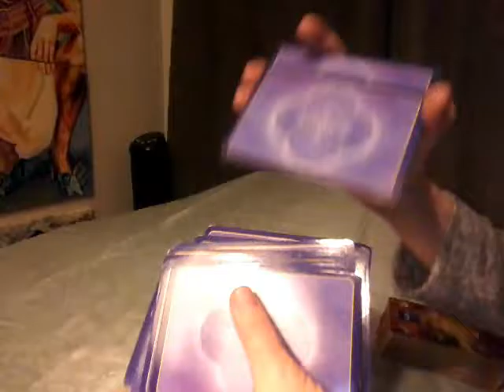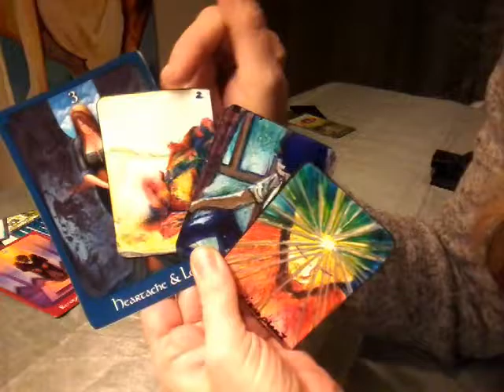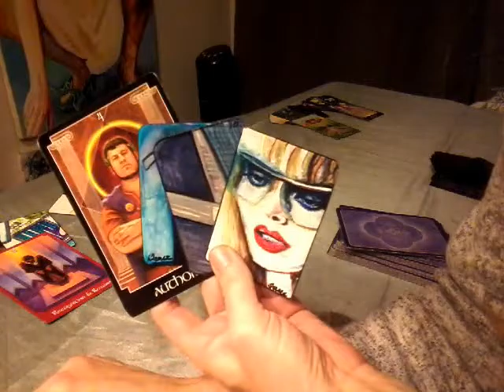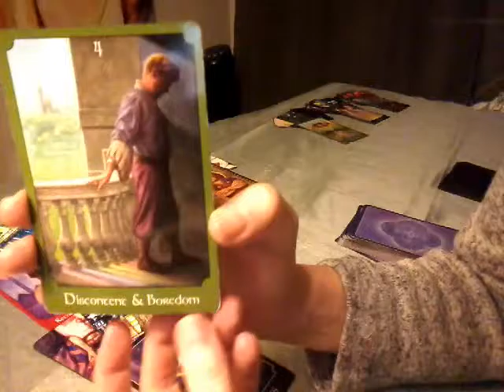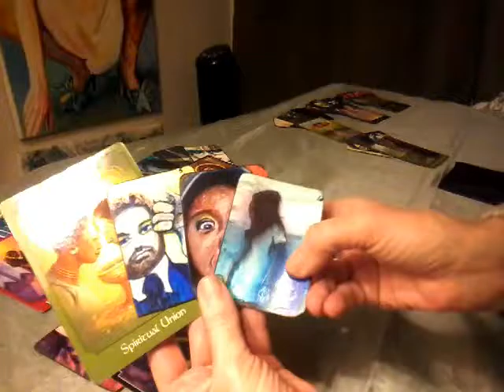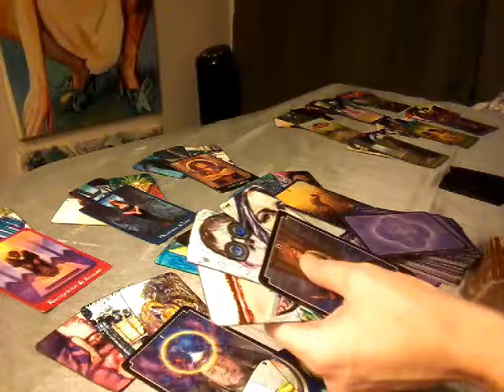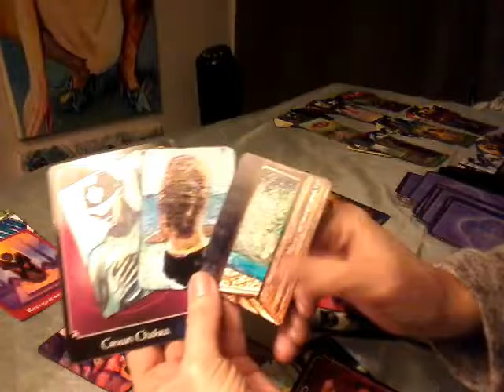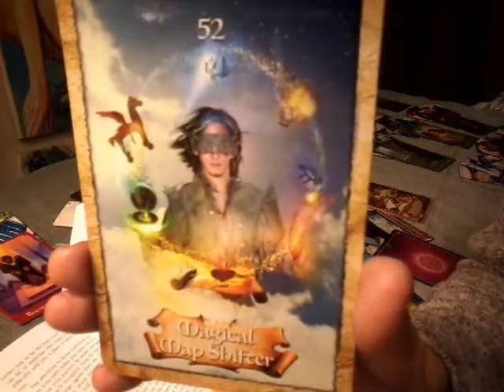Thank you for sharing Am~ Extended Divine Partnership